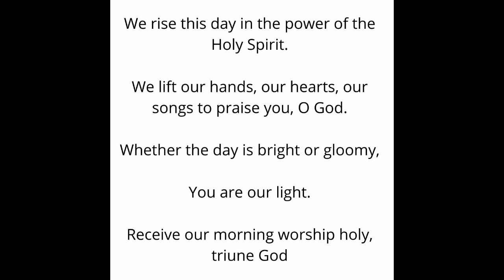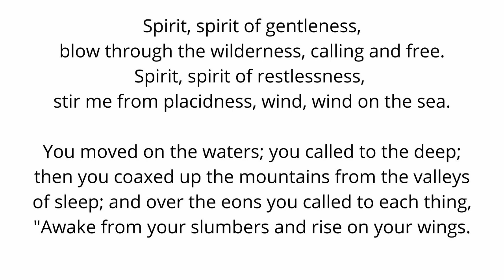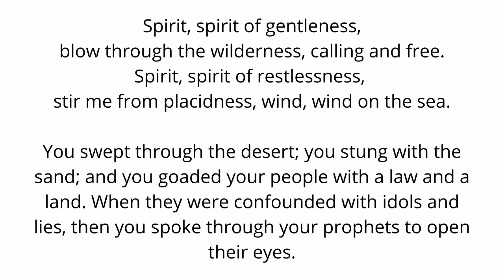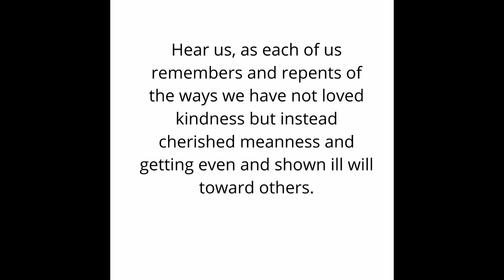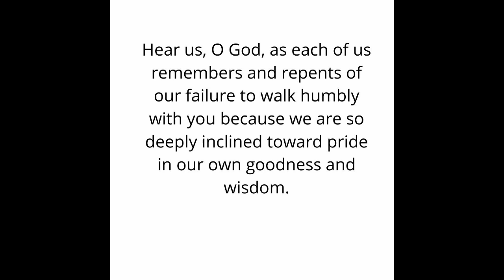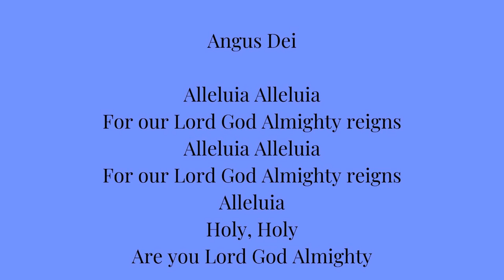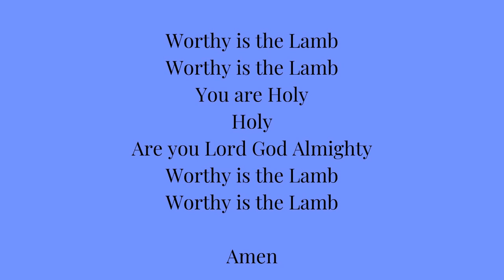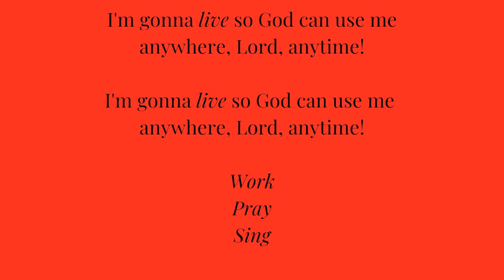Sunday worship June 7, 2020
It's Trinity Sunday with the Rev. Debbie Dodson Parsons and Frank Gasperini, with music by Eric and Alana Nanz.